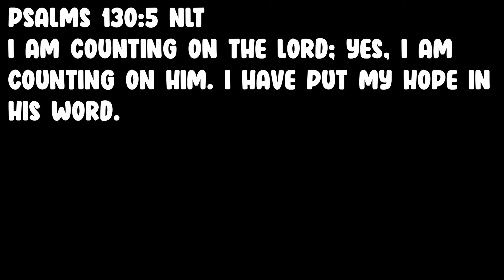PLAYING MINECRAFT FOR THE FIRST TIME IN YEARS!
Today i am a noob. I will be playing Minecraft and trying to beat the game with all of the Pineapple gangs support. I Hope you all enjoy this series.